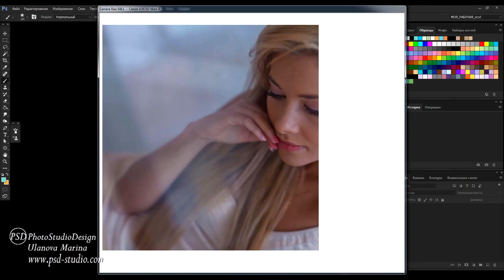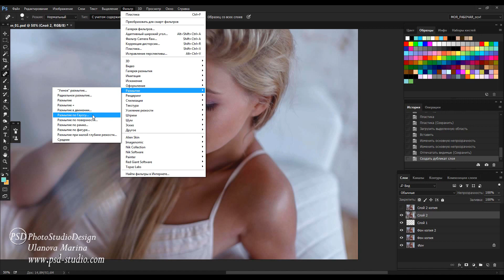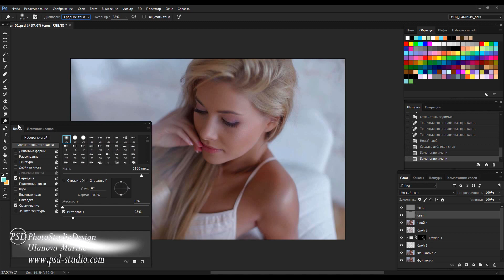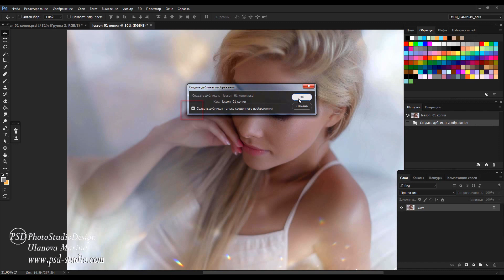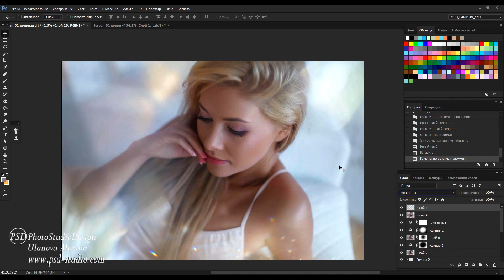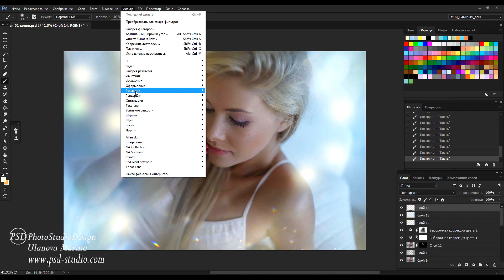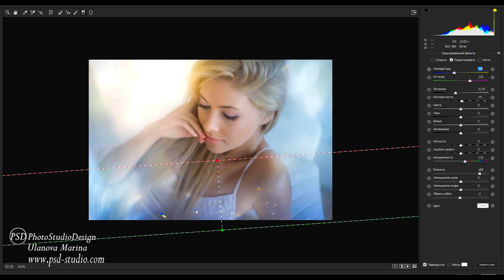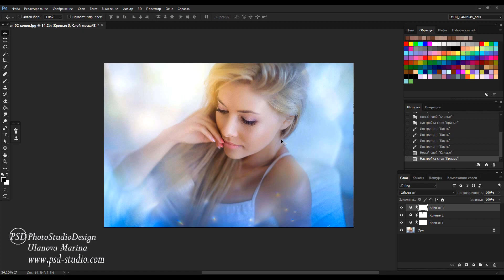Художественная обработка фото в нежных тонах